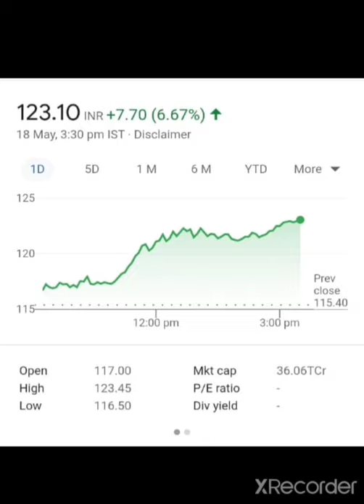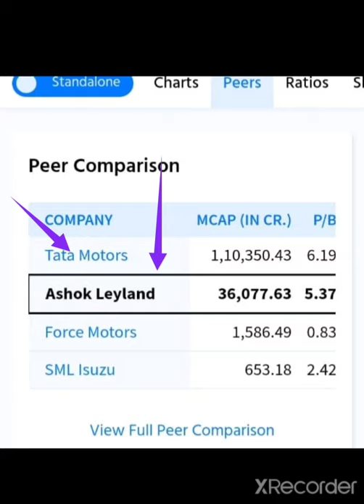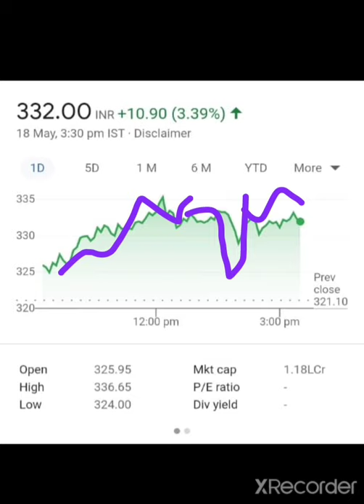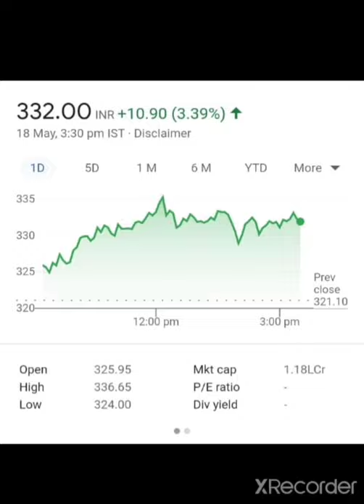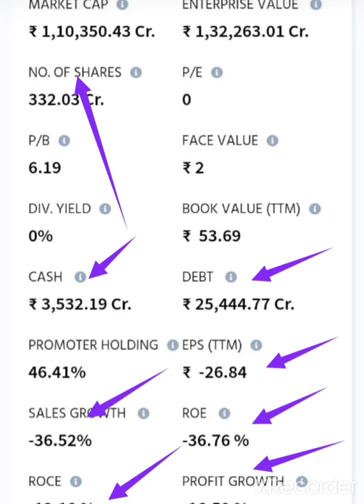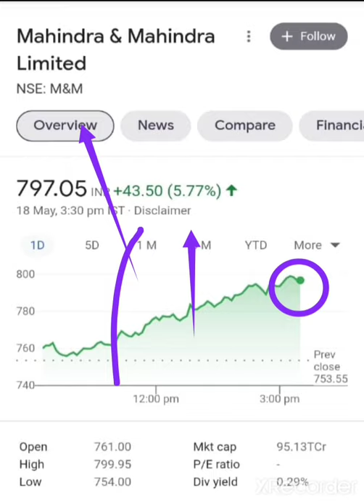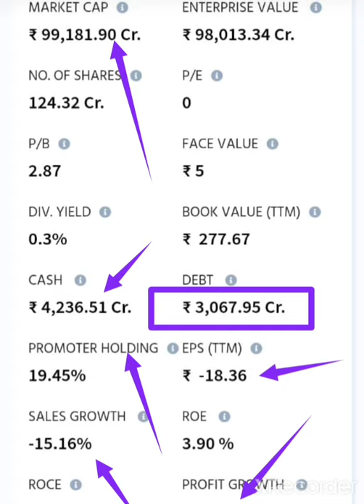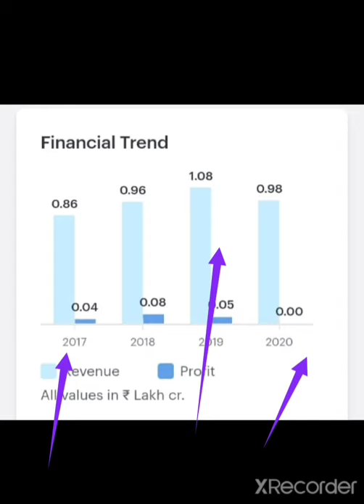Ashok Leyland Tata Motors M&M Share Latest News Which one is best stock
👉Daily Basis
👉Job related

TATA Motors  share par abh kya karna chahiye
TATA Motors Q3 result
TATA Motors  share today's news
TATA Motors  targets
TATA Motors short term target
TATA Motors  1 year Target
 TATA Motors  Information
TATA Motors   opportunity
TATA Motors  share price
TATA Motors
TATA Motors Share information
TATA Motors  Full Analysis

Thank U

24Hrs Uptodate

👉Daily Basis
👉Job related

M&M share par abh kya karna chahiye
M&M Q3 result
M&M share today's news
M&M targets
M&M short term target
M&M 1 year Target
 M&M Information
M&M opportunity
M&M share price
M&M
M&M Share information
M&M  Full Analysis

Thank U

24Hrs Uptodate